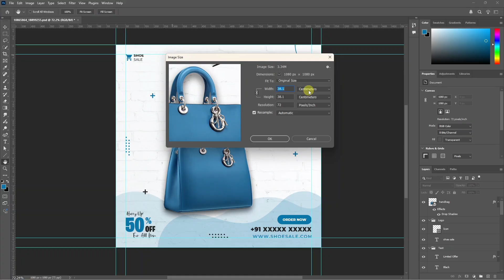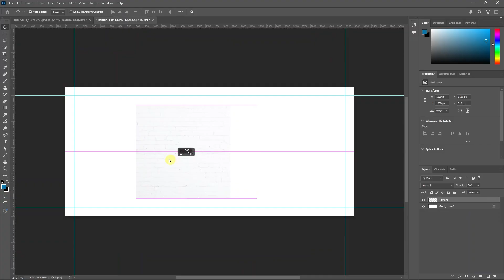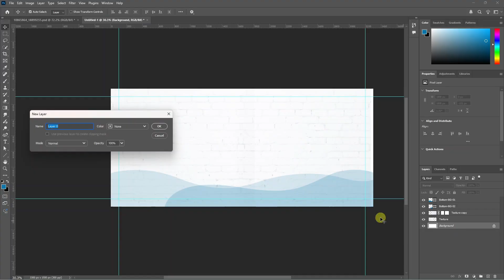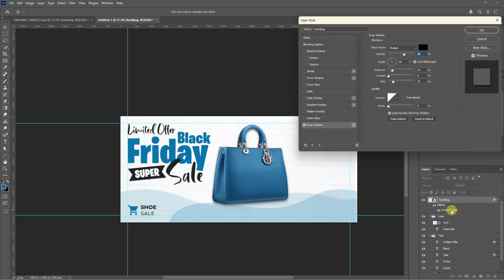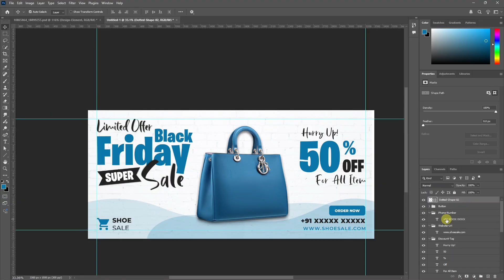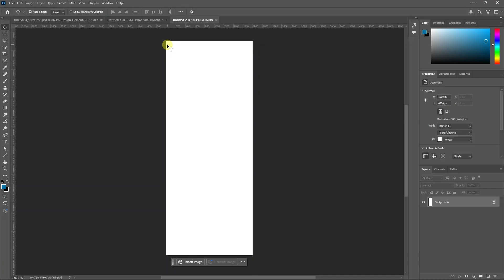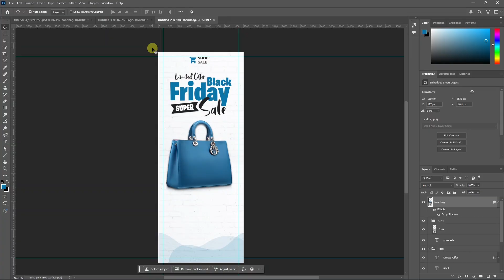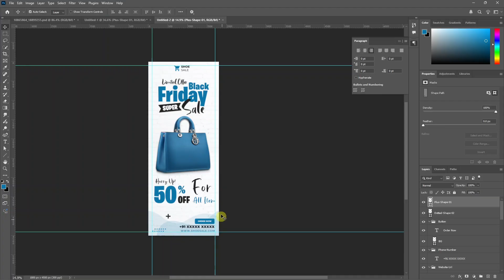[Beginner] How to an resize an advertisement using photoshop | Tamil Photoshop tutorials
In this video, we have explained about how to resize an advert using photoshop. Hit LIKE if you enjoy the tutorial.